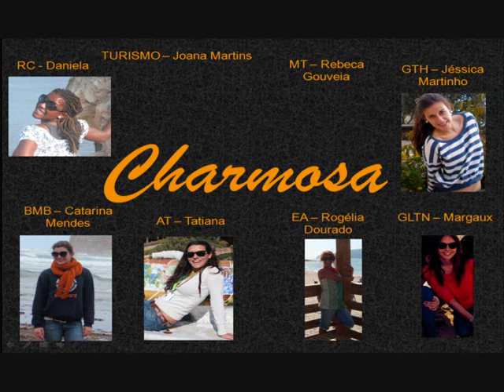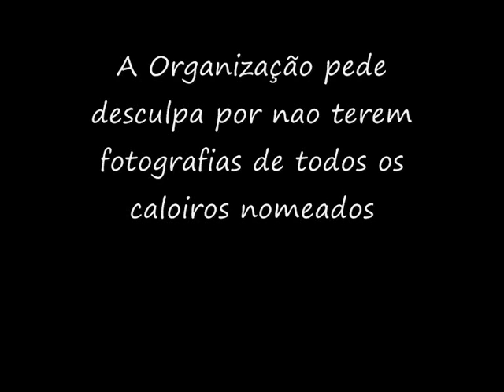Filme Final.wmv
A organização, desde já pede desculpa pelo atraso do lançamento dos Caloiros Nomeados, como também pelo facto de nem todos terem foto.. Contamos com todos vocês, já no dia de amanhã, para esta festa que tem tudo para se tornar incrível.